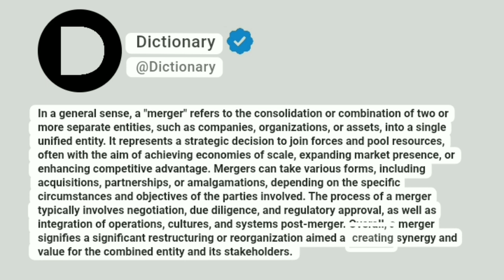Merger Meaning In English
In a general sense, a "merger" refers to the consolidation or combination of two or more separate entities, such as companies, organizations, or assets, into a single unified entity. It represents a strategic decision to join forces and pool resources, often with the aim of achieving economies of scale, expanding market presence, or enhancing competitive advantage. Mergers can take various forms, including acquisitions, partnerships, or amalgamations, depending on the specific circumstances and objectives of the parties involved. The process of a merger typically involves negotiation, due diligence, and regulatory approval, as well as integration of operations, cultures, and systems post-merger. Overall, a merger signifies a significant restructuring or reorganization aimed at creating synergy and value for the combined entity and its stakeholders.